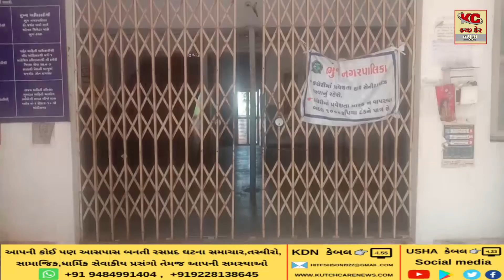ભુજની તમામ સરકારી કચેરીઓમાં આજે તાળા લટકતા દેખાયા